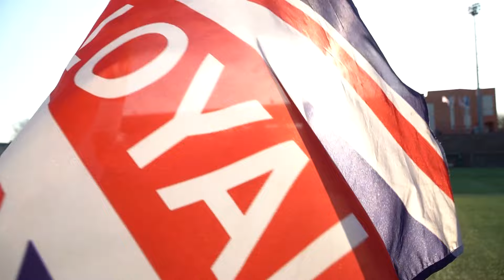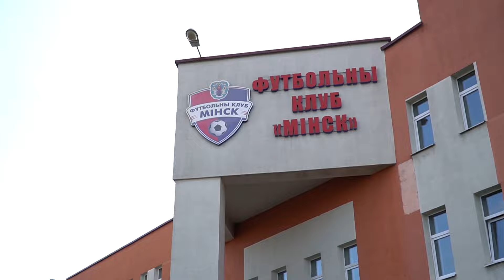Слабыми не будем. Репортаж с матча «Ислочь» — «Динамо-Брест»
Для одних этот сезон — исторический, ведь «волки» впервые сыграют в еврокубках, для других — показательный, ведь по именам Бразевич собрал неплохой состав. Над «Ислочью» нависло много давления в синдром второго сезона, когда нужно доказывать состоятельность, а у брестчан — да над кем сейчас нет молота и наковальни. Как справлялись и те, и другие — в нашем репортаже.